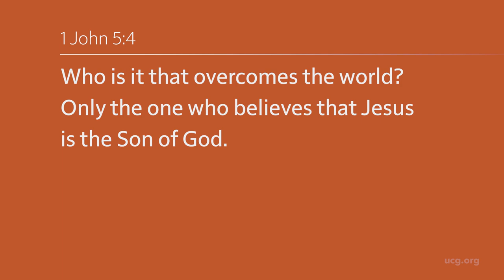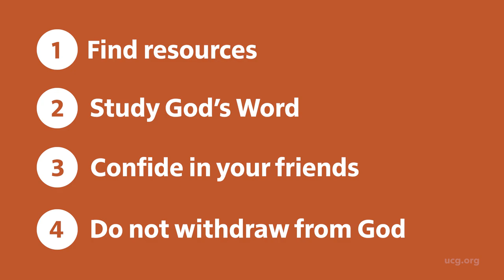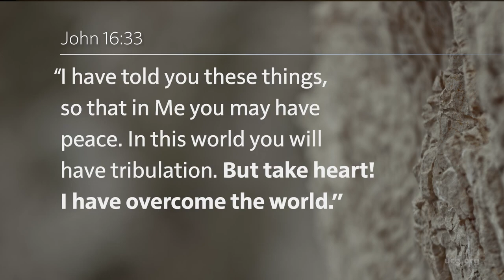Do You Have What It Takes to Overcome Sin - Magnified (SKM)